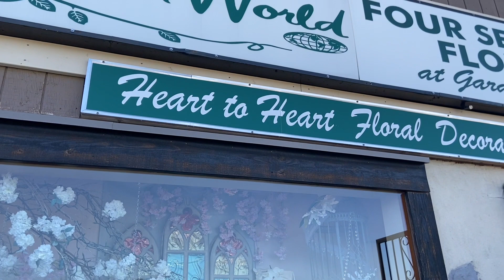WELCOME TO GARDEN WORLD | ROBINA'S CUISINE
I hope you are loving my recipes! Please enjoy my Garden World tour!

Please let me know of any other recipes you guys would like to see on my channel!